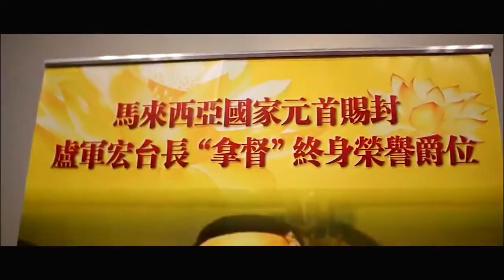2016年 心灵法门卢台长师父宣传片 慈航普度在人间 倒驾慈航普度有缘众生，人间佛国莲花朵朵遍及全世界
感恩~合十